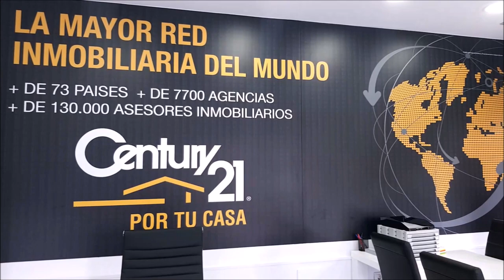239 SPORTS AND GOLF JOSE ANTONIO MADUEÑO JOSE MIGUEL FERNANDEZ Y FINAL DE LA LIGA PRINCIPIANTES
⛳ 📻📺 721
• 4 años emitiendo
• JOSE ANTONIO MADUEÑO DIRECTOR UNIDAD DE GESTIÓN CLÍNICA DE HINOJOSA DEL DUQUE
• FINAL LIGA PRINCIPIANTES OTOÑO 2020 GOLF POZOBLANCO
• Amenos
• Divertidos
• Vas a pasar un buen rato